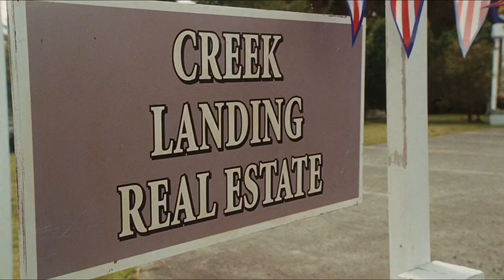Aliens in the attic- Sparks upgrade Tom's Potato gun